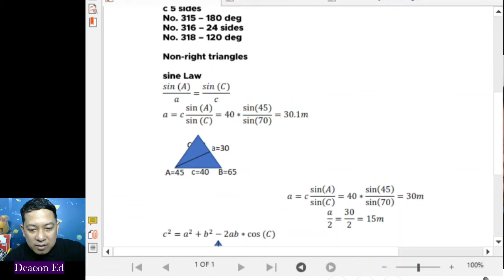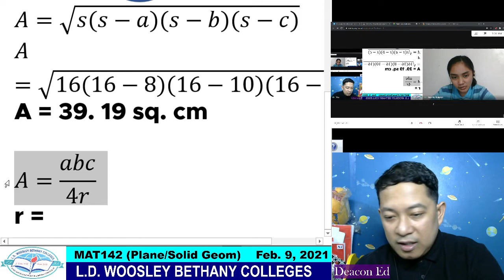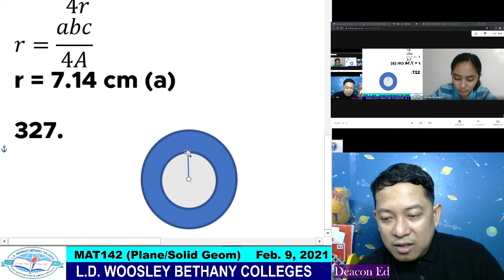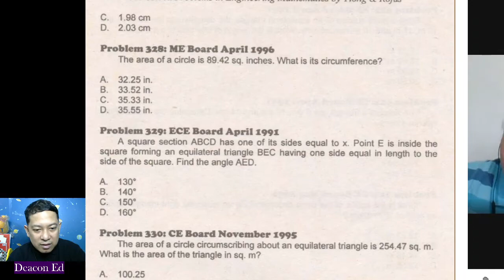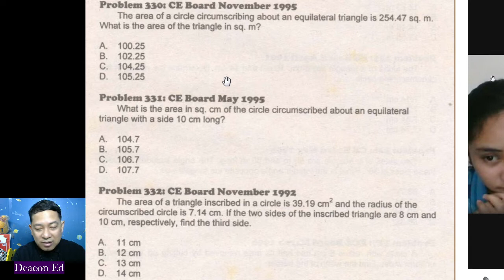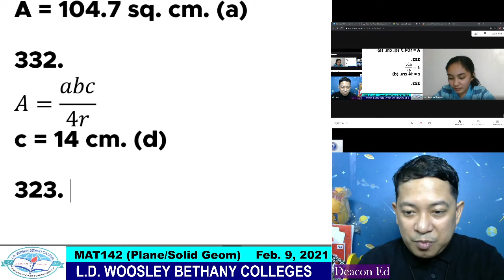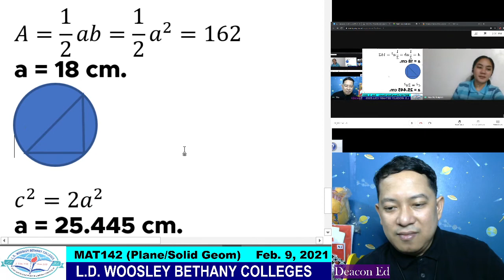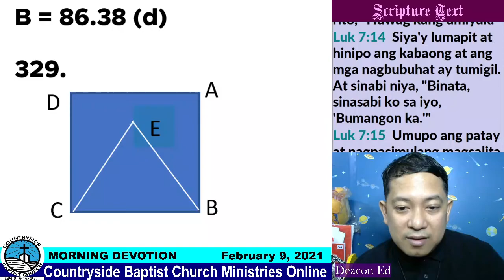MAT142 - Plane and Solid Geometry (Week 5), part 1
L.D. Woosley Bethany Colleges